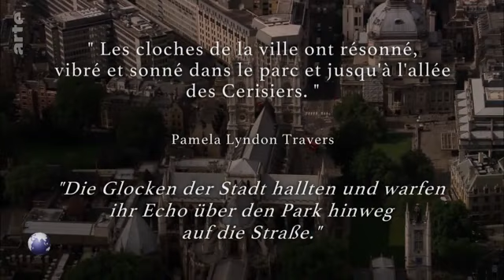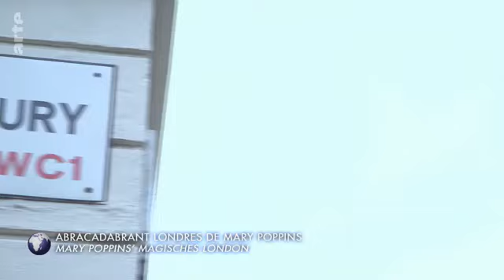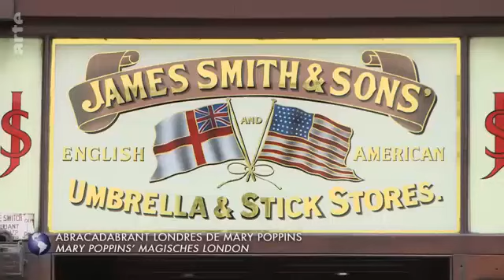Mary Poppins' magisches London (2018)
Arte Dokumenation über London, PL Travers und Mary Poppins.